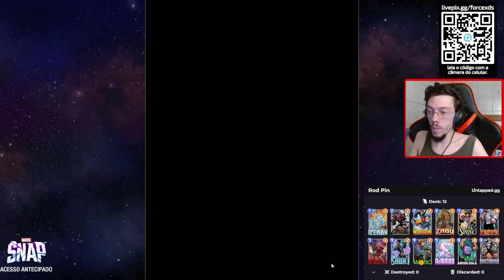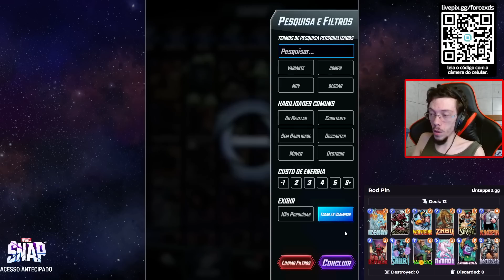NIMROD KINGPING COM DR ESTRANHO - Marvel Snap - #102 PTBR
Inicio da nova temporada estrelando o Nimrod!. Deck usando um combo diferente com Dr. Estranho e Kingpin
Gameplay do jogo Marvel Snap, um jogo de cartas grátis pra pc, android e ios

Código do deck:

eyJDYXJkcyI6W3siQ2FyZERlZklkIjoiSWNlbWFuIn0seyJDYXJkRGVmSWQiOiJDYXJuYWdlIn0seyJDYXJkRGVmSWQiOiJXb2x2ZXJpbmUifSx7IkNhcmREZWZJZCI6IlphYnUifSx7IkNhcmREZWZJZCI6IkRvY3RvclN0cmFuZ2UifSx7IkNhcmREZWZJZCI6IktpbmdwaW4ifSx7IkNhcmREZWZJZCI6IkRlYXRobG9rIn0seyJDYXJkRGVmSWQiOiJTaHVyaSJ9LHsiQ2FyZERlZklkIjoiV29uZyJ9LHsiQ2FyZERlZklkIjoiTmltcm9kIn0seyJDYXJkRGVmSWQiOiJBcm5pbVpvbGEifSx7IkNhcmREZWZJZCI6IkRlc3Ryb3llciJ9XX0=

👀 Vídeo todos os dias 12:30 e 19:30